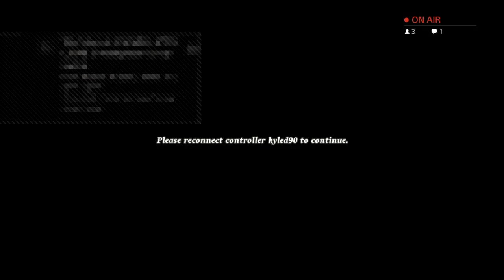Duck Dynasty Part 4 - 3 / 4